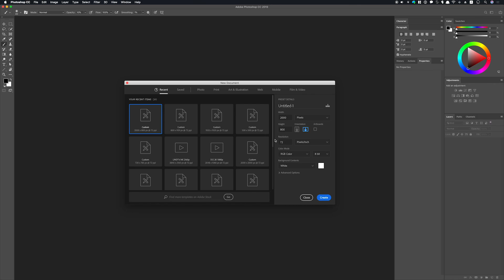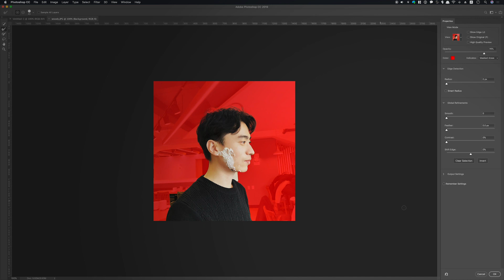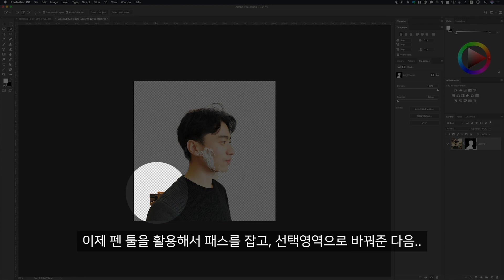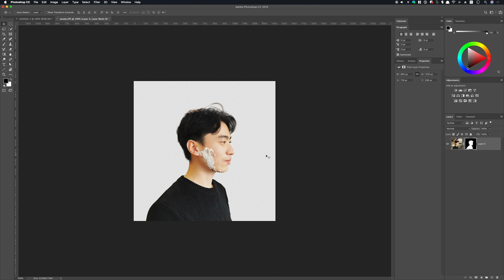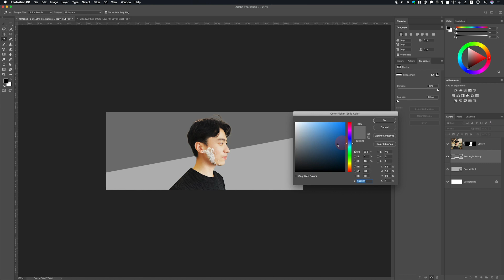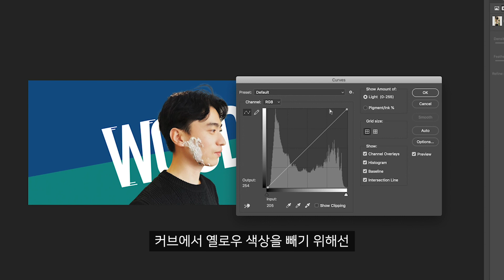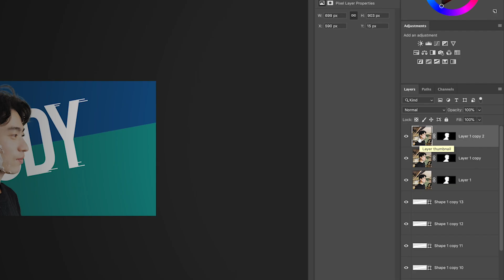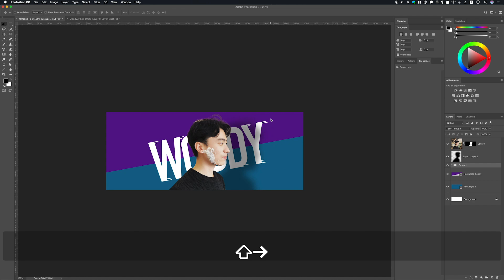포토샵 강좌 #65 - 인물 누끼 사진을 활용한 멋진 배너 만들기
머리카락도 있는 인물 사진은 실무에서 어떻게 누끼 딸까요?
오늘은 인물 사진과 더불어 멋진 배너 만드는 방법을 알려 드릴게요!